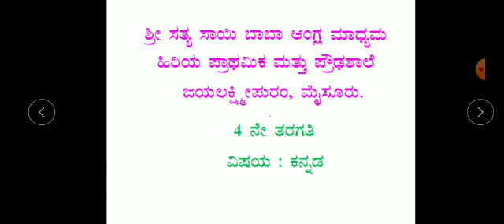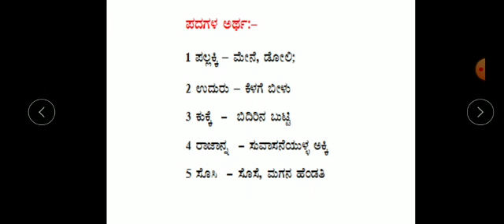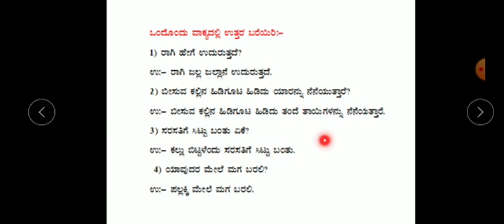4th Standard | Kannada | Beesokalina pada